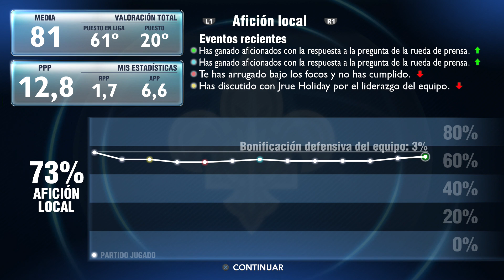¡El Canijo sin barba! ¿El nuevo Sansón? | Ep. 45